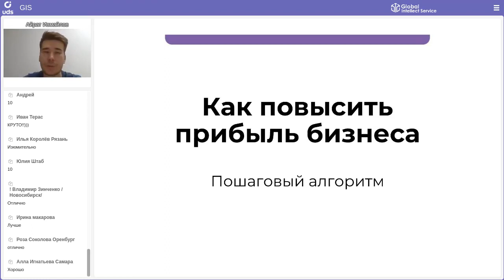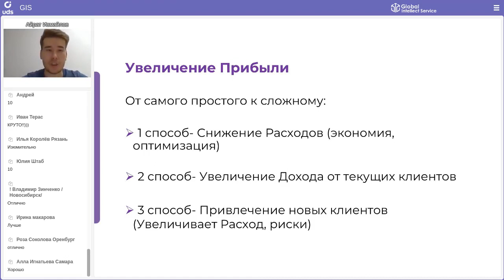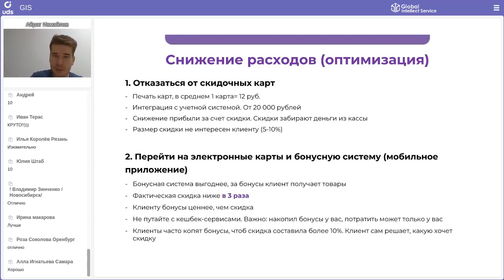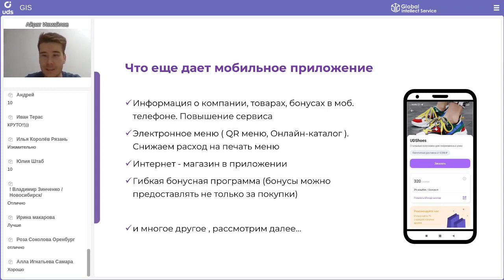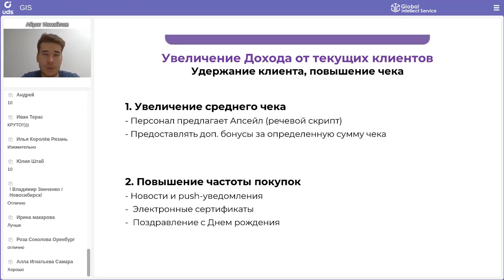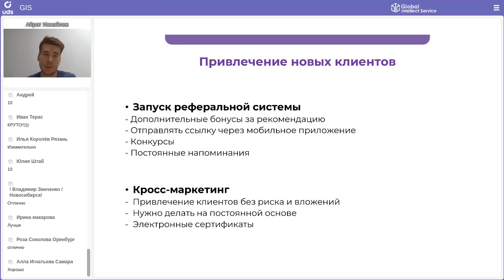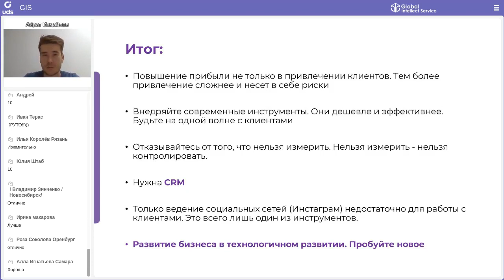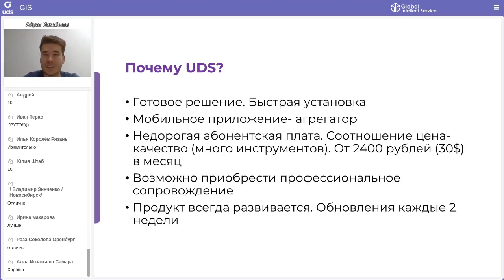Повышение прибыли бизнеса с DIGITAL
В рамках Кейсариума выступил Директор по развитию продукта UDS 👤Айрат Измайлов с актуальной темой: «Повышение прибыли бизнеса с DIGITAL».